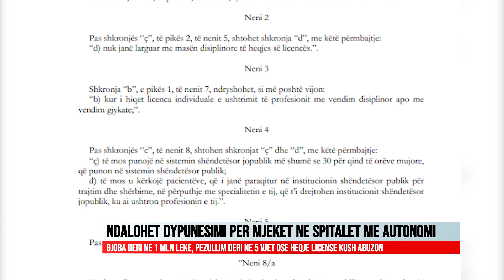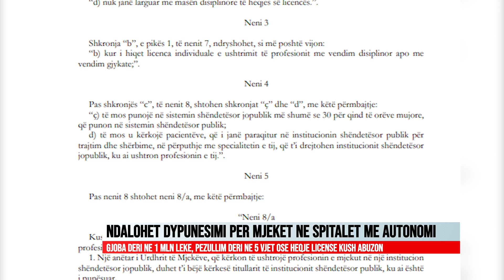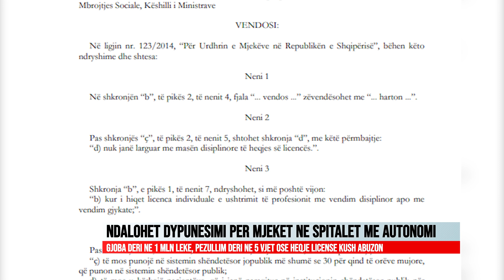NDALOHET DYPUNESIMI PER MJEKET NE SPITALET ME AUTONOMI